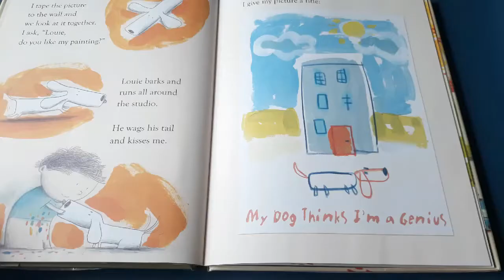My Dog Thinks I'm a Genius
This book is beautifully illustrated by Barroux.

The stroy is about boy and his dog who loves art.
It is very inspiring everyone who read this.